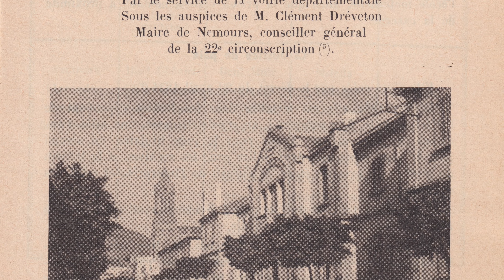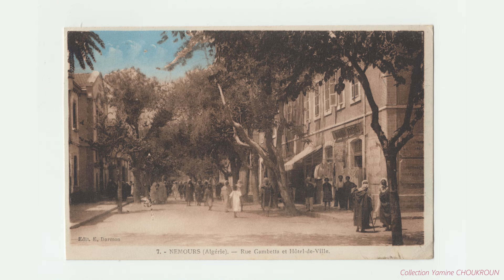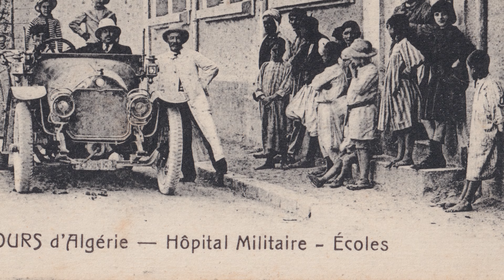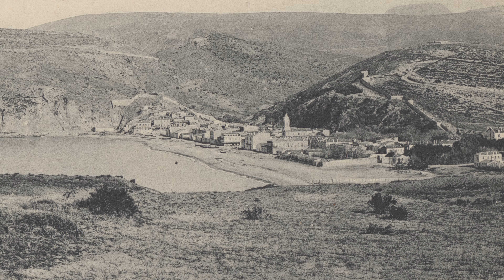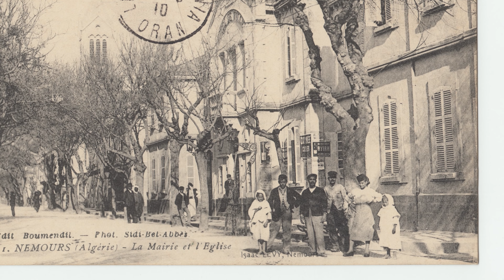L'Hôtel de Ville - Cartes Postales de Nemours - Algérie (Ghazaouet الغزوات)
Cartes Postales Anciennes de Nemours en Algérie - Aujourd'hui Ghazaouet الغزوات.

L'Hôtel de Ville. - La Justice de paix. - Le Commissariat de police et l'Ecole de garçons.

L'Hôtel de Ville construit en 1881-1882 a la forme d'un  un quadrilatère situé entre la rue Dutertre à l'ouest (anc. rue Nedroma \ rue des Casernes), la rue Gambetta au nord, la rue Cavaignac à l'est et la rue Touent au sud.

En sa façade sur l’avenue Gambetta se trouve la mairie et la justice de paix. La porte de la mairie est à gauche et la porte du tribunal est à droite. Sur la rue Dutertre, c'est le Commissariat de Police. Sur la rue Touent c'est l’entrée principale de l’école de garçons. L’entrée secondaire de l'école se trouve dans la rue Cavaignac en face du Ciné Royal.

Les cartes dans cette vidéo font partie de la Collection Yamine Choukroun.
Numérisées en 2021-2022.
Mes remerciements à Mme Zohra Maldji pour son aide et générosité.

Éditeur: Plusieurs maison d'édition.